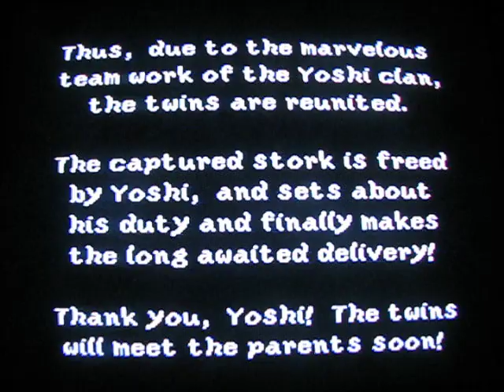Yoshi's Island Stage Only Walkthrough Part 26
Part 26: Final Boss ahoy!

Final Boss of 6-8

If you don't think this is the most epic Bowser battle of all time... then you obviously haven't played this game before, lol!

In fact, this is probably at the #1 spot of my most epic Boss Battles I ever faced in any game! No boss battle has given me chills like this one the first time I played it, lol!

Make sure you keep running from one side of the screen to the other to keep regenerating the eggs and dodging Bowser's Fireballs at the same time! Oh and if he's about to fire a frieball, don't try and shoot, just dodge them until he calms down and lets you shoot with less pressure.

Oh about the shooting itself... yeahhhhhh... you're gonna have to learn the angle of your shots yourself, lol! It's too hard to describe how the eggs fly after you shoot them. Just make sure you pay attention to the angles I'm throwing them to get a idea on where they should be launched at.

Oh and a easter egg you may not know, is if you shoot a egg up as high as it possibly can go... you'll shoot a toadie off-screen and he'll fall, lol!

Bowser has never looked so evil, nor has he been so HUGE before! This Bowser makes all other Bowser designs seem "happy", lol! (Though still awesome!)

It's a pretty hard battle too! I'm honeslty surprised I beat it on my first run. It's hard to beat him consistently, even when you know his patterns. ESPECIALLY in the 3rd phase (after the 2nd rock drop), if you take a hit, you basically fall in a hole, lol! If you let him rush you, he'll hit you and demolish the rest of the remaining platforms you have left, instantly killing you! The only way to stop him is to hit him with eggs quickly as he charges.

This is a stage only walkthrough. That means I did not aim to get 100 on each stage.

Parts 1-27 were played on the SNES version of this game while 28-35 was played on the GBA to show all the stages.